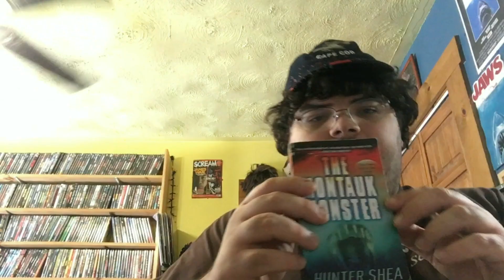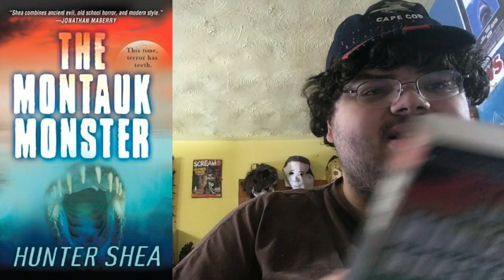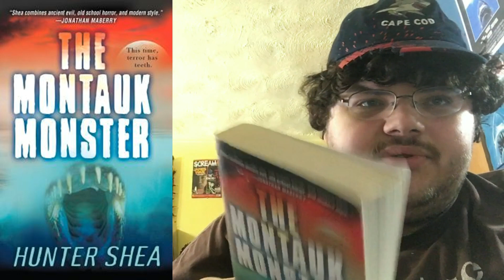The Montauk Monster: Creature Book Review - Horror Show Entertainment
Welcome to Day 5 of my Shark Week V: Bloody Bites!!!